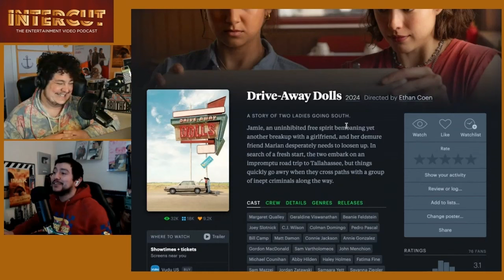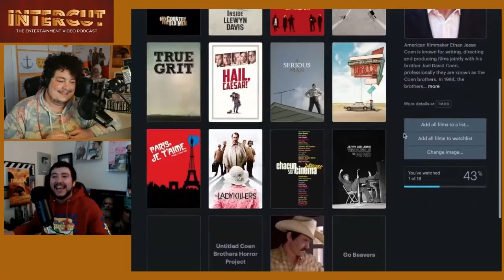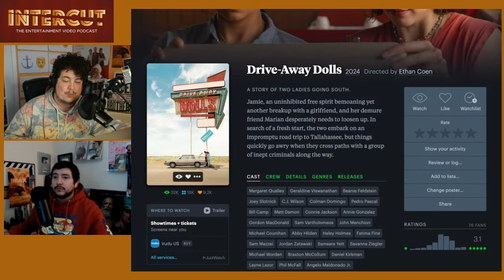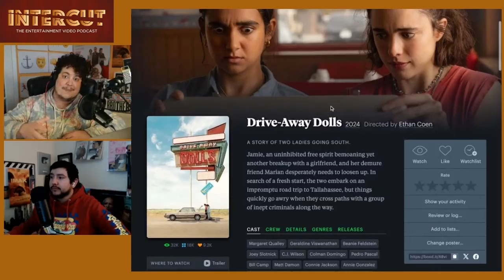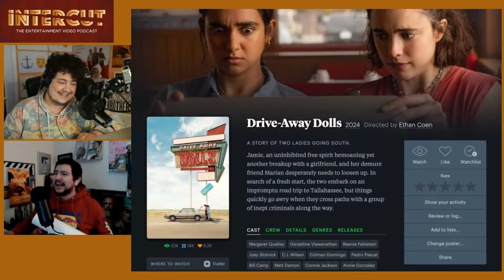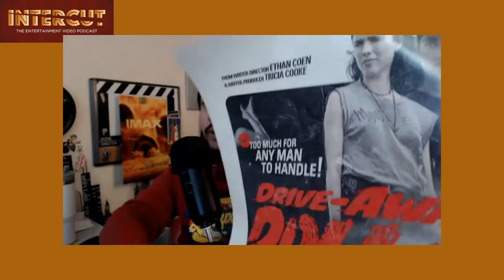Drive-Away Dolls | half the Coens, half a movie?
Intercut reviews the new film, Drive-Away Dolls, on the livestream.

This is an excerpt from the February 26th stream of Weekend Must-Watch.

YouTube Clips - ⁠YouTube.com/@intercutclips